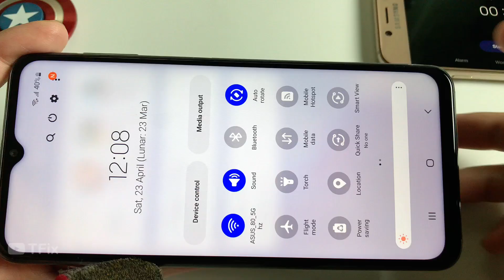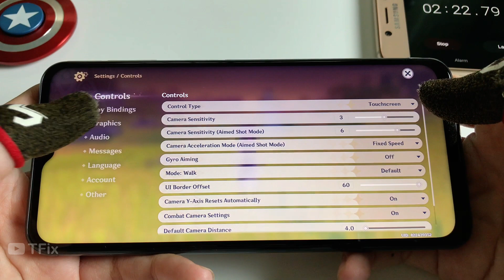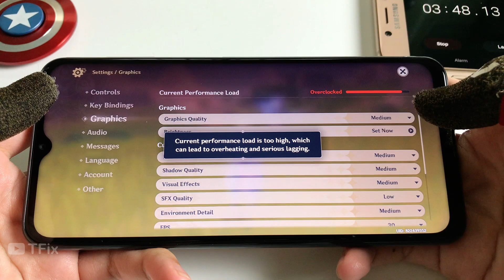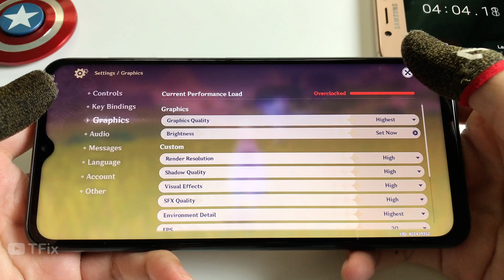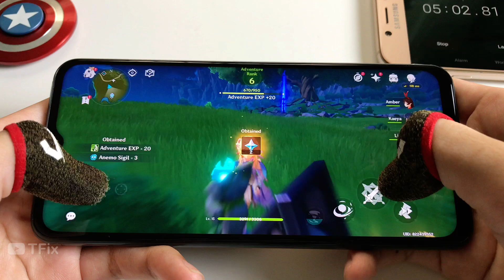Samsung Galaxy A23 Genshin Impact Gameplay | Snapdragon 680, 90Hz, 6GB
**Spectification Samsung Galaxy A23**
Display: PLS LCD, 90Hz, 6.6 inches, 1080 x 2408 pixels, ~400 ppi
OS: Android 12, One UI 4.1
Main camera: 50 MP & 5 MP, 2 MP, 2 MP
Selfie camera: 8 MP
CPU: Snapdragon 680 (6 nm)
GPU: Adreno 610
RAM: 6 GB
Storage: 128 GB
Battery: 5000 mAh, with fast charging 25W